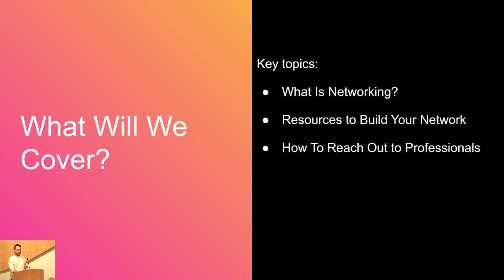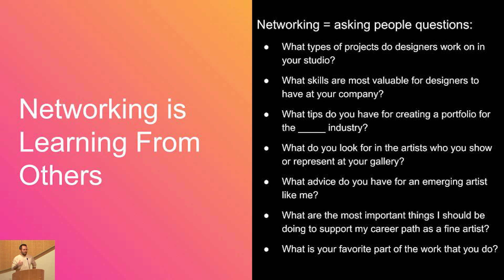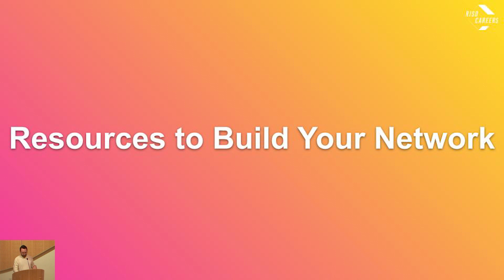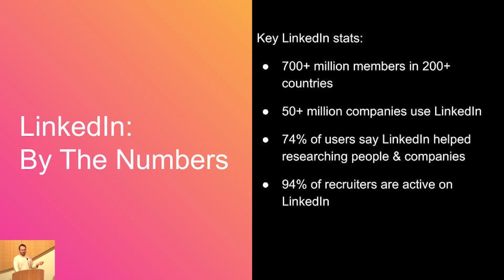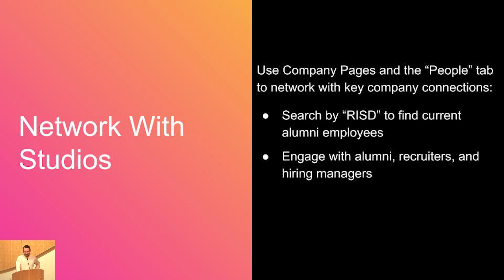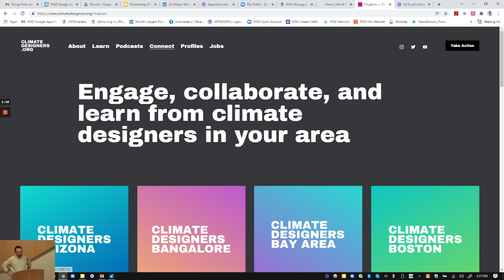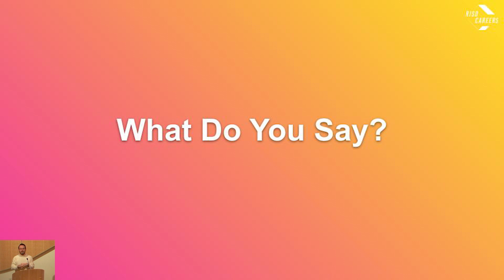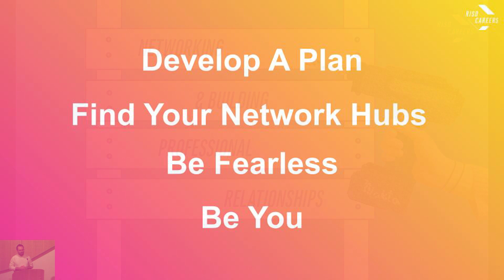Networking & Building Professional Relationships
Networking is a vital part of a successful creative career, but often artists and designers are uncertain how to start building professional connections. The good news is that networking doesn't have to be scary, intimidating, or inauthentic. Networking is really just about building relationships over time to create a shared community of fellow creatives who support each other. In this session, we'll answer questions like: Why do you need a network? What are the best resources to help you connect with people? What do you say to professionals? We'll explore key tools like LinkedIn, RISD alumni & affinity groups, professional associations, and more! By the end of this session, you will feel more confident in your ability to network in a meaningful and authentic way.